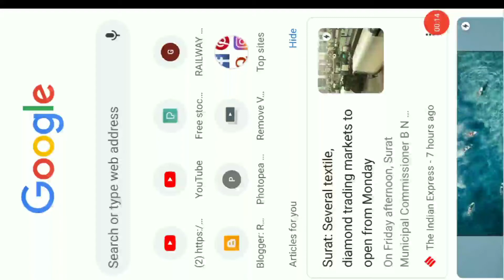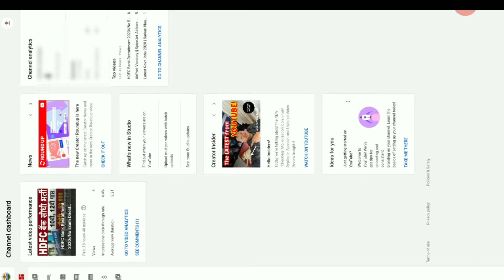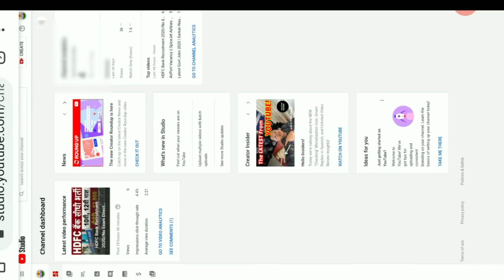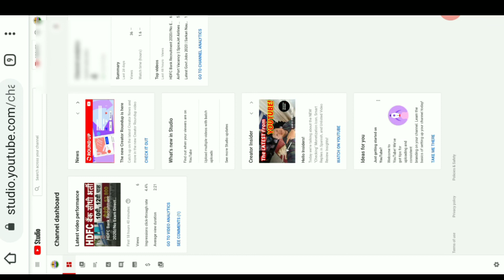How to Hide Subscribers On Youtube || Subscribers Hide Kaise Kare ? in 2021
aaj ki is video me btaya hai ki apne channel ki subscriber hide kaise karte he